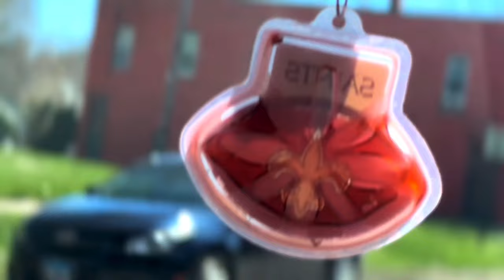2 Shot - Shawty / Loose Screw [Official Video]